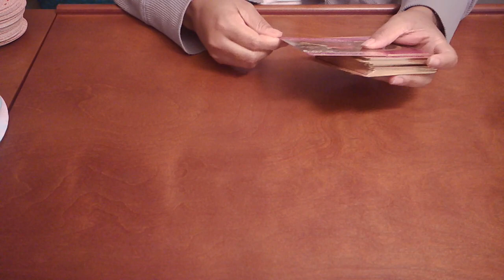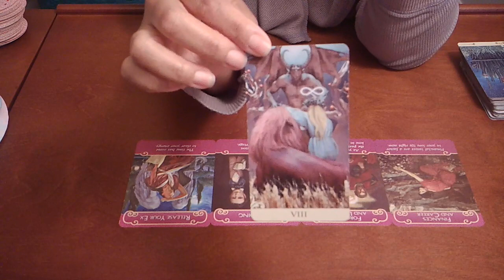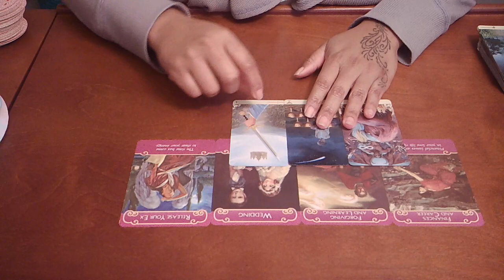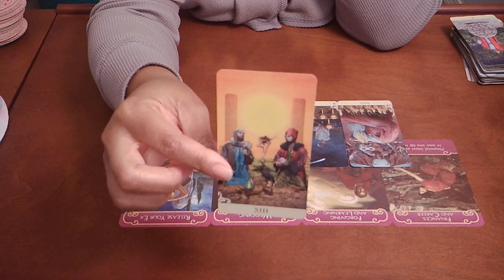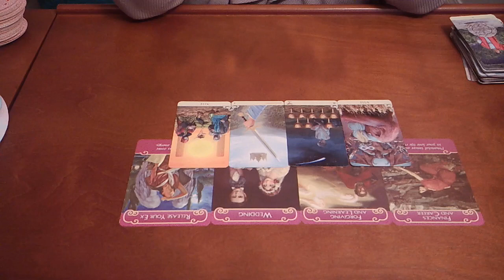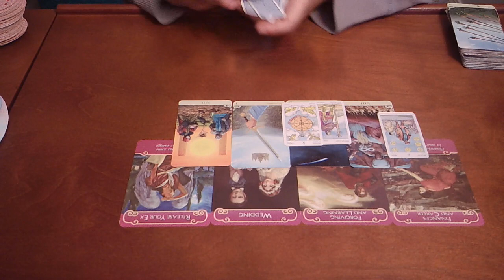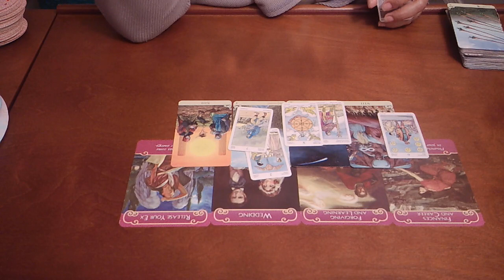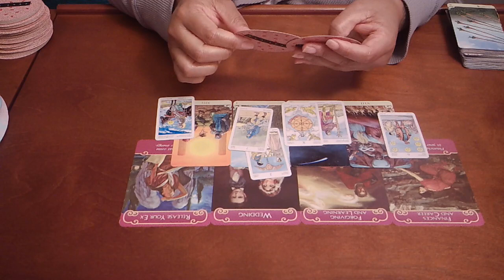Libra~Who is This?!~March 6-13